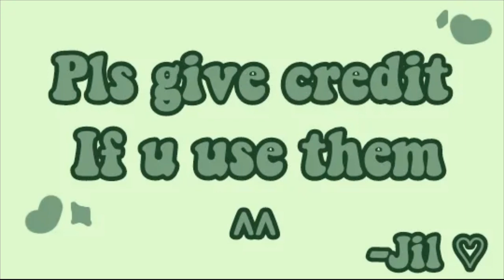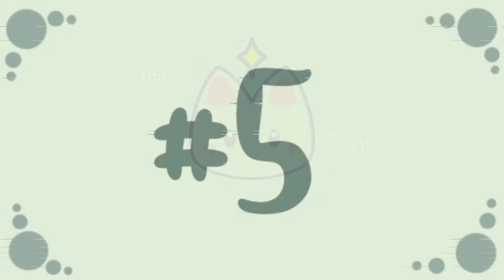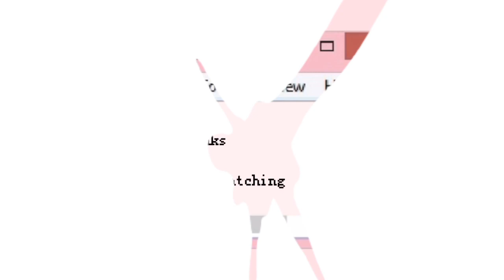Free No copyright Aesthetic loading and intro with green screen overlay | free background music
looking for cute aesthetic loading and intro
worry no more, sharing you my creations.
these are free to use just properly give me full credits ❤